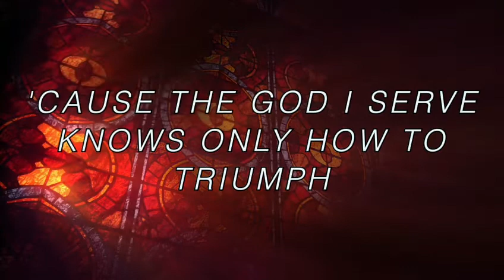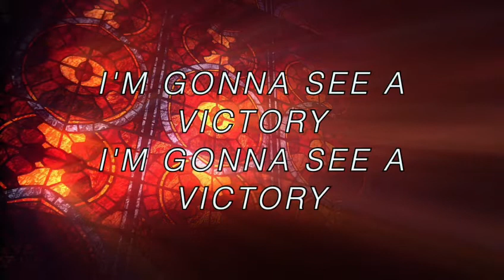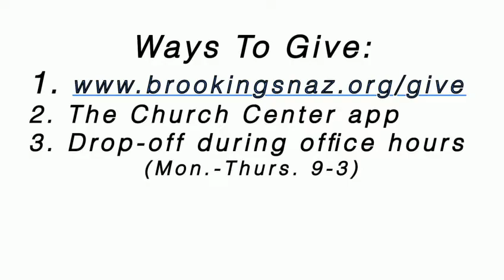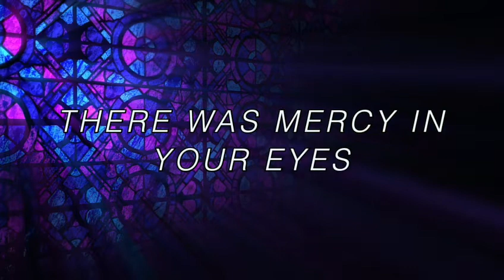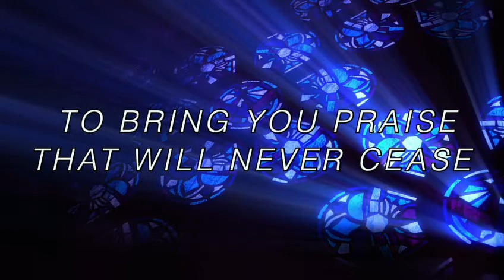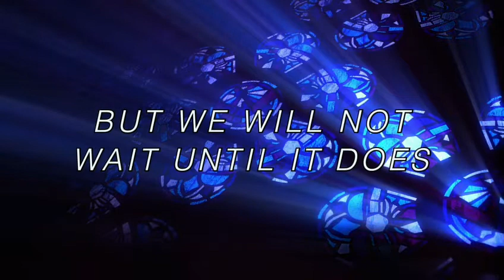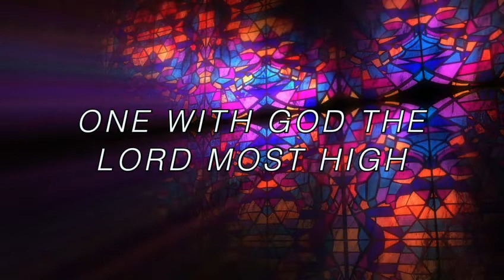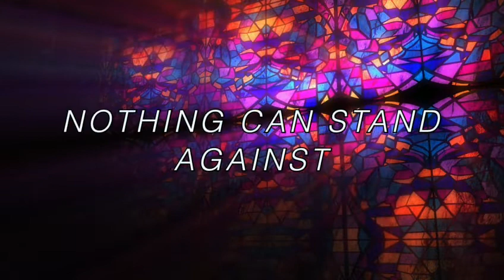Eternal Life: Based on a True Story | Pastor Kris Hayne | 4/5/20